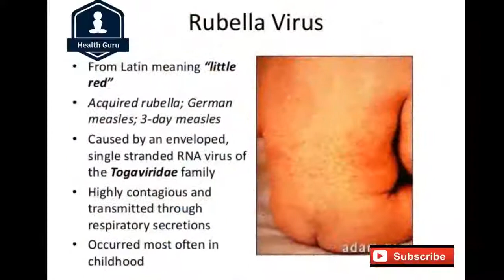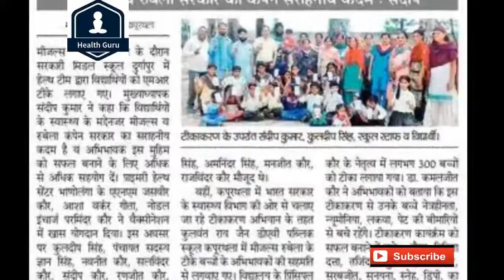Measles and rubella vaccine ( [[ खसरे और रूबेला का टीका क्यों जरूरी है?? MR vaccine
खसरा और रूबेला का टीका, टीकाकरण अभियान